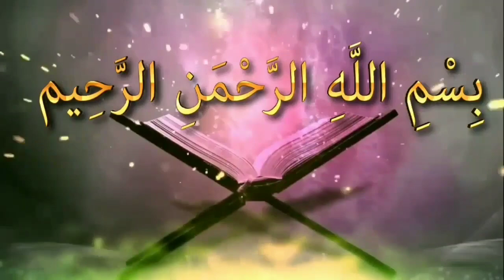আসরের সালাত আদায় করার পর কুরআন তিলাওয়াত করা যাবে কিᴴᴰ┇by শায়খ মুহাম্মাদ মাহাতাব আকন্দ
আসরের সালাত আদায় করার পর কুরআন তিলাওয়াত করা যাবে কিᴴᴰ┇

After the Asr prayer the Quran can be recited

Asarera salata adaya karara para kuraana tilaoyata kara yabe ki

🎙শায়খ মুহাম্মাদ মাহাতাব আকন্দ

🎙Sheikh Muhammad Mahatab akond

👋 yeamul islam 👋